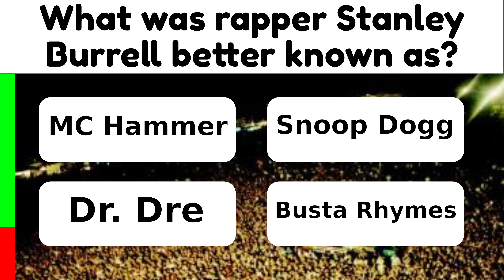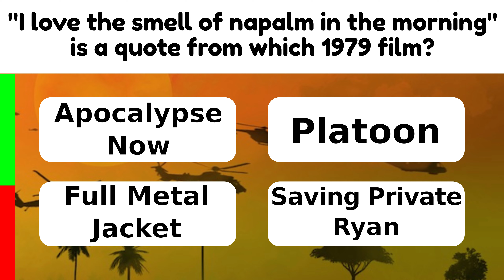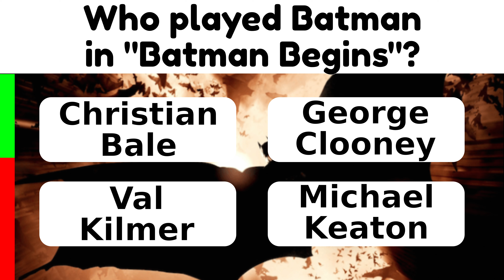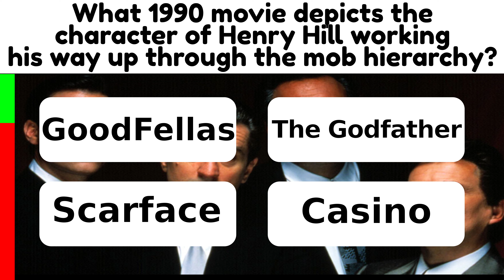Trivia #58 - Entertainment Trivia 9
How well do you know Entertainment?

What was rapper Stanley Burrell better known as?
Who created the comic strip, Garfield?
Who does Robin Williams play in the movie "Night at the Museum"?
Where was country singer Keith Urban born?
In which 1944 movie does John Wayne's character die?
Elvis Presley made his first appearance on national television in which year?
"I love the smell of napalm in the morning" is a quote from which 1979 film?
Who played the part of "Rubeus Hagrid" in the "Harry Potter" movies?
The four ghosts in Pac-Man are named Blinky, Pinky, Inky and ?
The youngest son of The Brady Bunch was played by whom?
Who played Batman in "Batman Begins"?
Rick Grimes was one of the star characters of which show?
Which 1990's movie had the tagline, "Work sucks."?
Recorded by the supergroup "USA for Africa", what charity single was recorded on January 28, 1985?
What year was Disney's animated the Lion King released in theaters?
The movie Scooby-Doo was released in 2002. Who played Shaggy?
What was the name of the butler on The Fresh Prince of Bel-Air?
Comedy sitcom "Laverne & Shirley" was a spn-off of which show?
Gordon Matthew Thomas Sumner is the real name of what musician?
What are the dying words of Charles Foster Kane in Citizen Kane?
The real name of the comic book character The Punisher is who?
Who directed the movie Spartacus?
Who played the youngest son on Home Improvement?
What 1990 movie depicts the character of Henry Hill working his way up through the mob hierarchy?
Harry Anderson played Judge Harry Stone in which 80's television show?

Find out in this History trivia video!